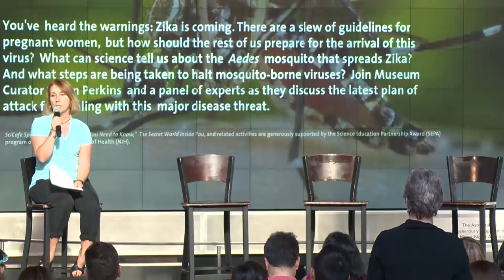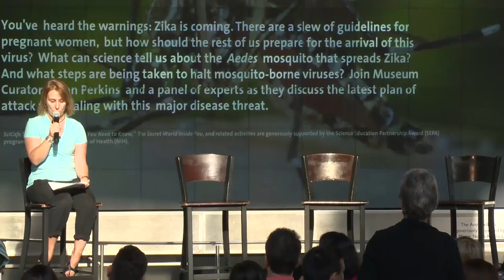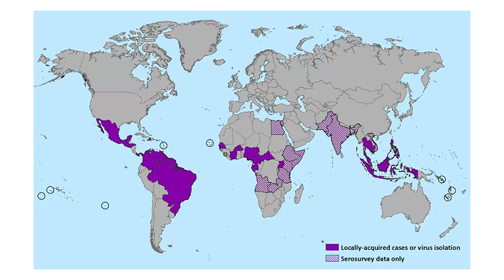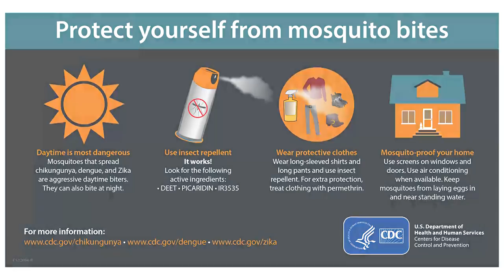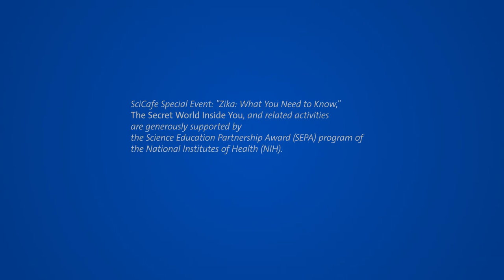Zika Virus: What You Need to Know - AMNH SciCafe Special Event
You've heard the warnings: Zika is coming. There are a slew of guidelines for pregnant women, but how should the rest of us prepare for the arrival of this virus? What can science tell us about the Aedes mosquito that spreads Zika? And what steps are being taken to halt mosquito-borne viruses? In this podcast, a panel of experts including W. Ian Lipkin, professor and Director of the Center for Infection and Immunity at Columbia University; Catherine Spong, Acting Director of the Eunice Kennedy Shriver National Institute of Child Health and Human Development at the National Institutes of Health; and Jay K. Varma, Deputy Commissioner for Disease Control at the New York City Department of Health and Mental Hygiene, discuss the latest plan of attack for dealing with this major disease threat.

This panel, moderated by Museum Curator Susan Perkins, took place at the Museum on June 30, 2016.

The SciCafe Special Event: "Zika: What You Need to Know," The Secret World Inside You, and related activities are generously supported by the Science Education Partnership Award (SEPA) program of the National Institutes of Health (NIH).